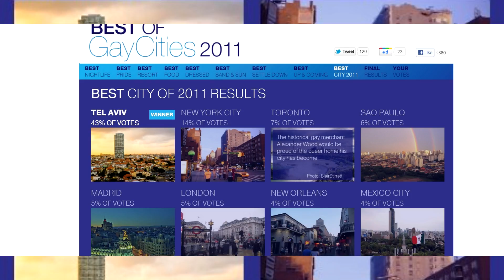Tel Aviv won the Best Gay City of 2011 ! !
Tel Aviv wins American Airlines 'Best of Gay Cities 2011' competition with 43% of the votes!

film and edit Omer Shalev

waiting for you on the Tel Aviv Pride - June, 8, 2012

film & edit - Omer Shalev